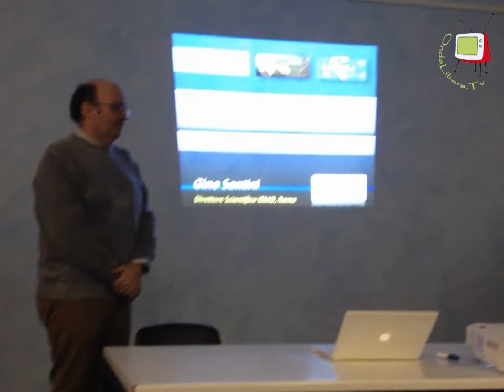Scuola media di Lucrezia di Cartoceto - Intervista al Dott Gino Santini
Nell'ambito della rassegna "Salute in Tour", organizzata dall'Istituto di Medicina Naturale di Urbino, il 12 febbraio 2015, si è svolto, nella Scuola Media di Lucrezia di Cartoceto, un incontro durante il quale  Gino Santini, medico e ricercatore scientifico presso l'Istituto di Studi di Medicina Omeopatica di Roma, ha chiarito molti aspetti inerenti l'applicazione della medicina omeopatica e dell'interazione di quest'ultima con la medicina accademica. Si può quindi iniziare a parlare di medicina integrata, verso cui si stanno indirizzando sempre più medici presso i principali luoghi di cura come l'Istituto dei Tumori di MIlano e l'Ospedale di Rimini.
L'incontro è stato introdotto da Antimo Zazzeroni, cofondatore, con la moglie Maria Assunta Bordon dell'Istituto di Medicina Naturale di Urbino.